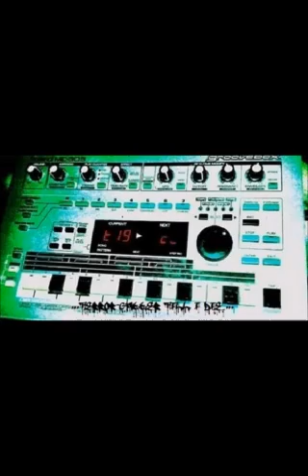b2 micropoint scarecrow